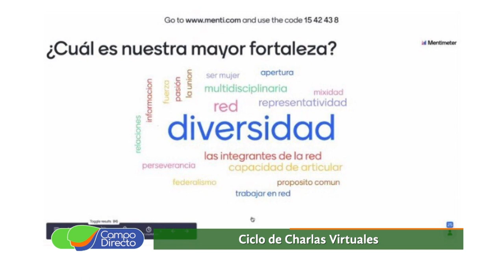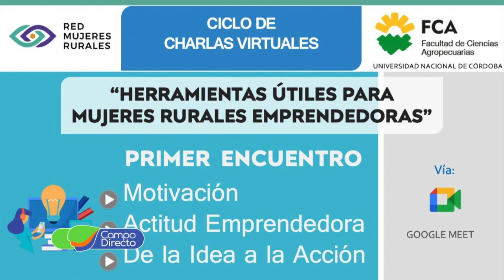Convenio FCA UNC con Red de Mujeres Rurales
Ciclo de charlas virtuales, herramientas básicas para mujeres rurales emprendedoras. En su cuarta jornada de capacitación se abordó la comunicación como herramienta en los emprendimientos rurales.